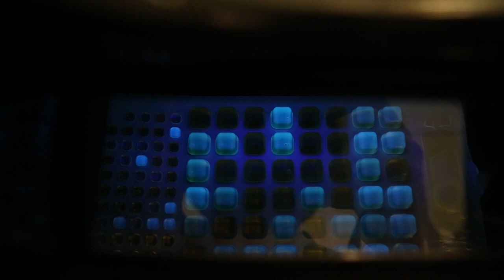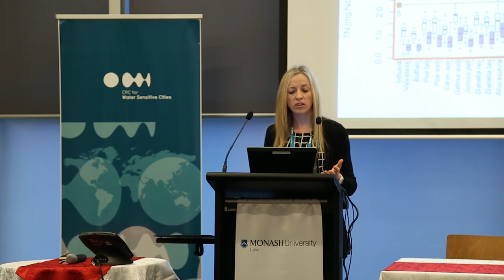Water Sensitive Cities - An Introduction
An overview of a water sensitive city - what are the issues, how do we create a water sensitive city and who can help get us there